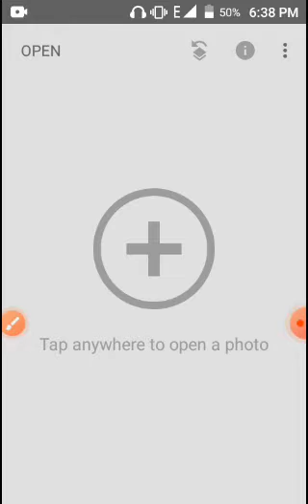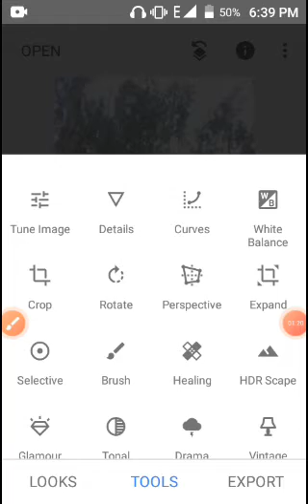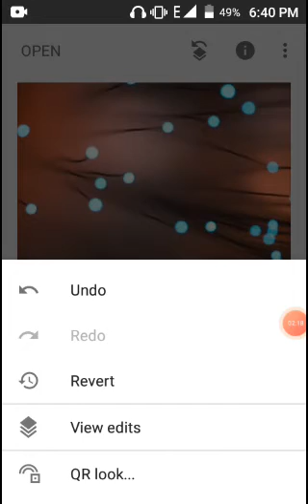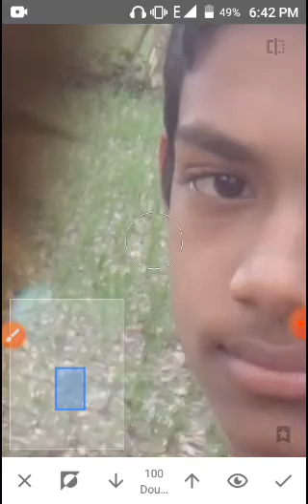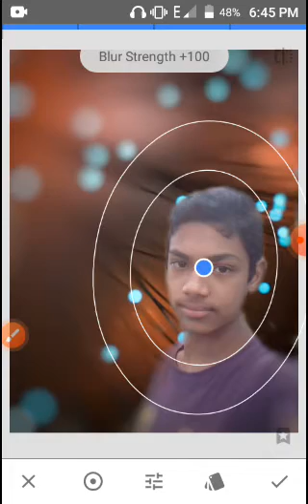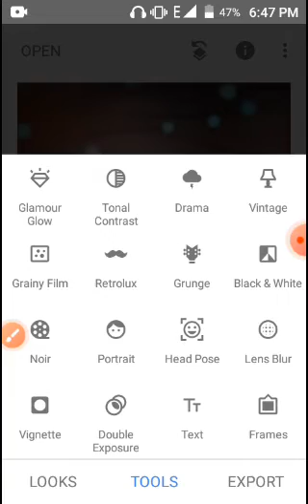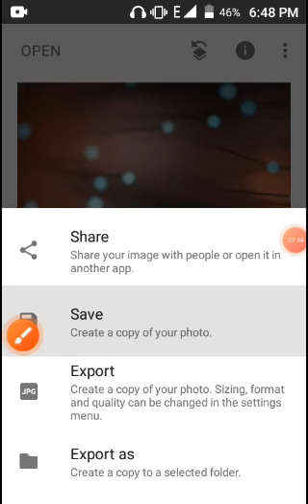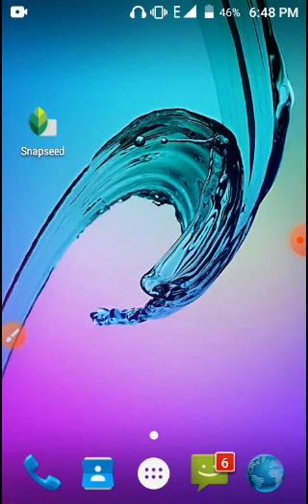Snapseed Natural photo editing tutorial 2021 Photo editing Step by Step |মোবাইলে ফটো এডিটিংrazoanul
Snapseed Natural photo editing tutorial 2021 Photo editing Step by Step |মোবাইলে ফটো এডিটিংrazoanul razoanul tech